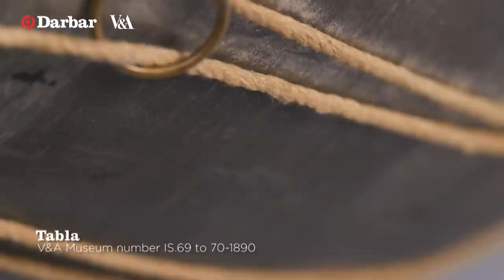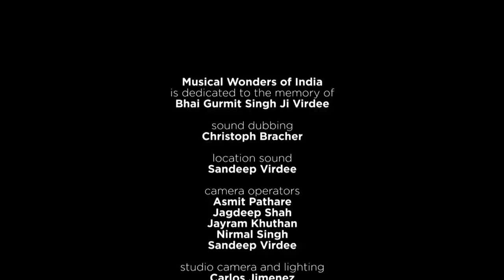Sounds of the Tabla - Demo | Shahbaz Hussain | Musical Wonders of India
darbarfestival | Short audio demonstration of tabla, North India’s extraordinarily versatile percussion instrument. It can conjure the sound of monsoon rains with intricate rolls and bass.

Learn more about the music:

 The word is thought to have its origins in the Arabic tabl (which means any kind of drum) but it was, undoubtedly, invented in India although its origins and exact role in the classical music of early years are shrouded in mystery and controversy.  North India’s most popular percussion instrument for devotional as well as classical music, the tabla consists of two drums, the smaller one of which is actually called “tabla” but it is more often referred to as dayan (literally “right”) usually played by the right, or dominant hand and a larger one played with the left hand and called bayan (literally “left”) but it is also sometimes called a duggi.

The tabla’s main distinguishing feature is that unlike older “twin” drums, which were always identical and played in pairs, the tabla’s two parts are both single-headed drums – not only of two different sizes but also producing entirely different timbres, (the bayan producing a much deeper, bass tone.)

The shells of both drums are covered in two layers of goat or cow hide, the top layer helping to suppress some of the unwanted overtones. Both drum heads have a central area constructed out of several thin layers of a paste made out of either wheat or rice-starch to which blackening is added. It is the precise construction and shaping of this area which determines the instrument’s final tonal quality.  Both drums are steadied for playing by being placed on ring-shaped holders made of natural fibre wrapped in cloth.

The playing technique involves extensive use of fingers as well as the palm to create different syllables known as bol[s] as well as using the heel of the hand to apply pressure in a slide-like motion to change the pitch. The dayan, (or right-hand side treble drum) is always tuned to the tonic in which the instrumentalist or vocalist is going to perform.

Text: Jameela Siddiqi for the V&A

The video is part of ‘Musical Wonders of India’ curated by Darbar and the V&A Museum in London.

WATCH HUNDREDS OF FULL-LENGTH VIDEOS on our premium subscription service.  You can also get the Darbar App which will let you download content and watch later, this is great for when you are offline or travelling. Please join us and support Indian classical music and artists.

Here are some links to our most-watched full-length videos.

 We are passionate about Indian classical music and have the largest online archive of videos - we want everyone to experience the bliss of Indian classical music.  This is one of those things that can’t be put into words, this is something that must be experienced.  Even if you decide to leave after this trial, that is perfectly fine.